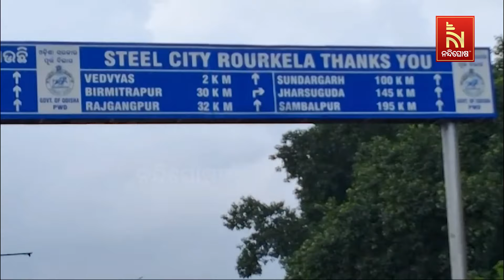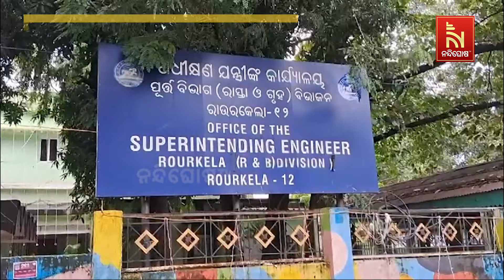Residents demand a bridge at Beda Byasa Samil Square in Rourkela for better connectivity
* DishTV Channel No: 1367
* Airtel Digital TV Channel No: 611
* TATASky Channel No: 1779
* Hathw@y Channel No: 731
* NXT Digital Channel No: 16
* SITI Channel No: 17 & 458
* GTPL Channel No: 719
* SUN Direct Channel No: 667
* Asianet Channel No: 219